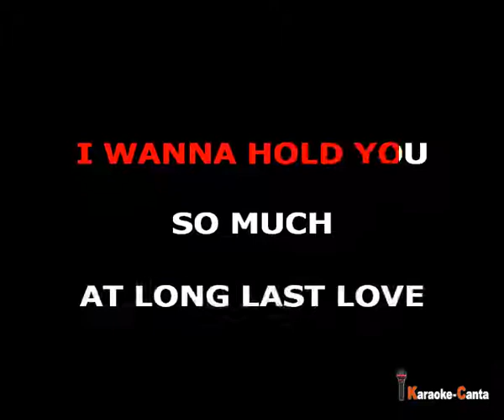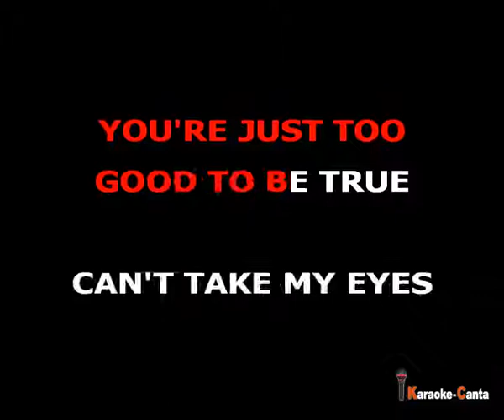Gloria Gaynor - Can't Take My Eyes Off Of You (Video demo)